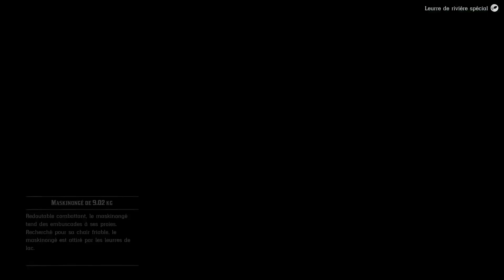La Traque du MASKINONGÉ LÉGENDAIRE ! Partie 1/2 (RDR2) FR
NOUVELLE VIDÉO SUR RED DEAD RÉDEMPTION 2 !

Ont essayes de péché le Poisson Légendaire de VAN BORN !
La pêche a été plutôt bonne dans cette vidéo. LOL 😂

==LIKEZ==

==PARTAGEZ==